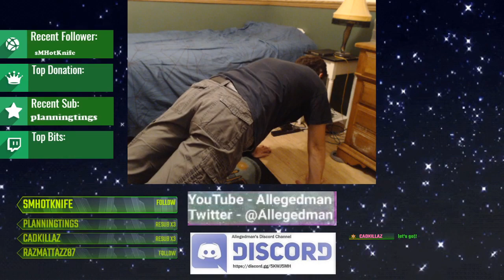Allegedman's YouTube Channel Trailer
Here is an introduction to my YouTube channel of stream archives and Highlights and other Misc stuff.